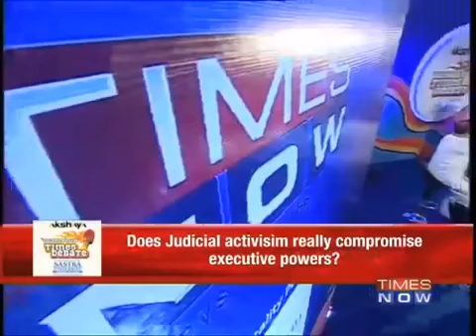Subramanian Swamy on Does Judicial activism really compromise executive powers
Dr Subramanian Swamy on Does Judicial activism really compromise executive powers Twitter: Facebook: YouTube: .

Dr Subramanian Swamy on Does Judicial activism really compromise executive powers Video Courtesy: Facebook Fan page:

Dr Subramanian Swamy in Time Now debate on Judicial Activism. Video Courtesy: Join us on Facebook Group: Join.